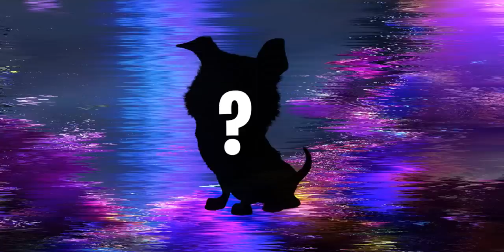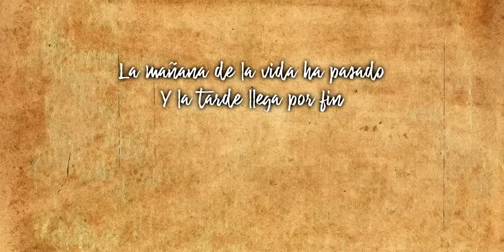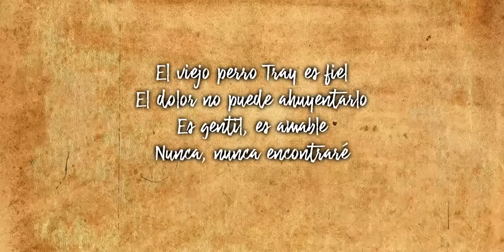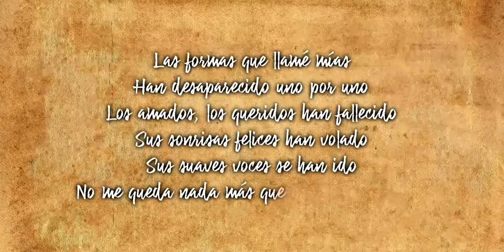¿De Qué Cuento es Perrito en el Gato Con Botas el Último Deseo? | Teoría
El gato con botas, es el gato favorito de muchos, y su última película el gato con botas: último deseo nos presento a perrito, un personaje bastante misterioso, y que nos ha dejado muchas preguntas, pero en esté vídeo te contaremos la verdad era teoría del origen de perrito y la posible conexión que tiene con el lobo (la muerte).

0:00 Introducción
1:23 De donde viene perrito
2:00 Personajes de cuentos clásicos
2:46 Viene de un poema
3:25 Old dog tray
6:10 Perrito representa ¿la vida?
6:52 Pistas y pruebas